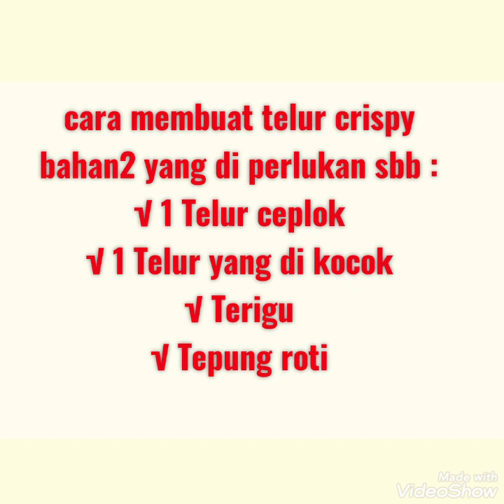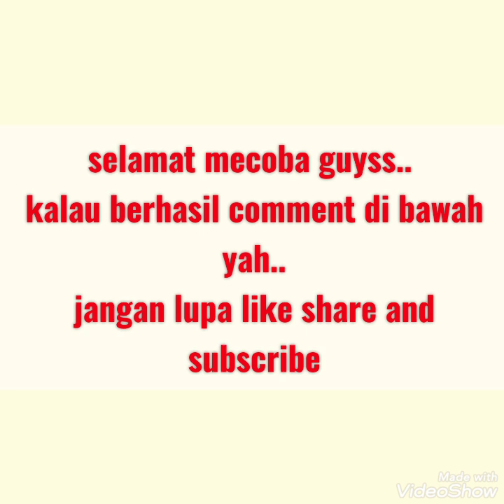Cara membuat telur crispy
Mudah cepat simpel